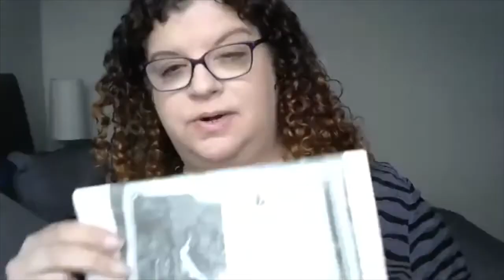How the Sierra Club Cultivates and Stewards 3.8 Million Members - Laurin Asdal and Michelle Epstein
Meet Laurin and Michelle. They're part of an extraordinary team of development professionals working to save our planet. Alongside their Sierra Club team, they're  managing a community of  three million members and supporters for the nation’s largest and most influential grassroots environmental organization. We're discussing  how to steward a global audience of millions, direct mail tips and how their frontline customer service team is doing some seriously awesome personalized engagement with donors.

Want our best roundup of tips, freebies, resources and show notes from each episode? Join the Good Community!

The We Are For Good Podcast welcomes the most dynamic nonprofit leaders, advocates and philanthropists to share innovative ideas and lessons learned.